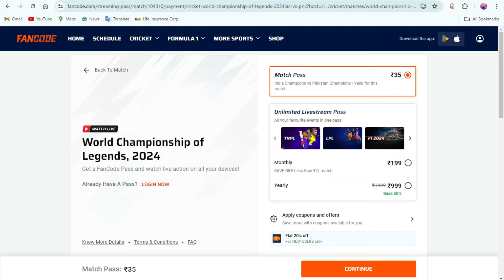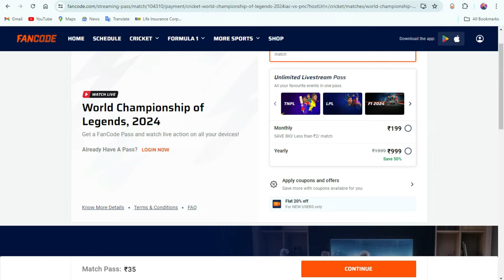IND vs PAK Final Match Watch FREE.WCL 2024 Final Match kaise FREE mein Dekhe